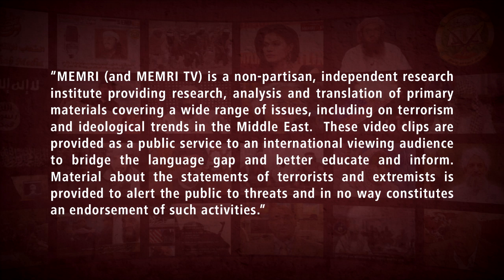Sheikh Al-Musawi, Head of Shiite Waqf in Iraq: Christians Celebrate Christmas with Depraved Acts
Sheikh 'Alaa Al-Musawi, who is the head of the Shiite Islamic Endowments in Iraq, said during a sermon that was uploaded to the Internet on December 25 that the non-Muslim monotheistic traditions and holidays, such as Christianity and Christmas, have been completely distorted, and that Jesus was not born on January 1 as the Christians claim. He also criticized Christians for participating in depraved acts such as drinking alcohol, singing, and mixing of the sexes during Christmas celebrations. He further criticized Muslims who have been influenced by these "shameless and corrupt" celebrations and who imitate the West by buying trees and toys.